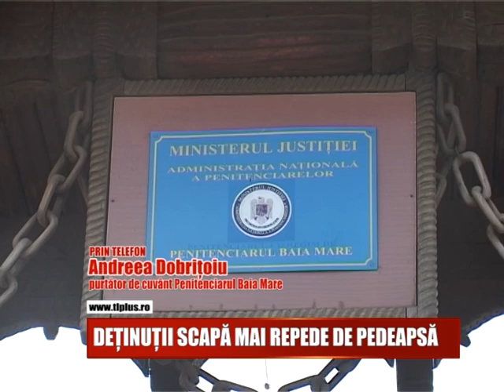DEȚINUȚII SCAPĂ MAI REPEDE DE PEDEAPSĂ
Detinutii vor scapa mai devreme de inchisoare daca unitatea de detentie in care sunt inchisi nu le ofera conditii corespunzatoare. Legea privind executarea pedepselor prevede scaderea a sase zile din fiecare luna de pedeapsa petrecuta de persoanele private de libertate in mediu neadecvat.